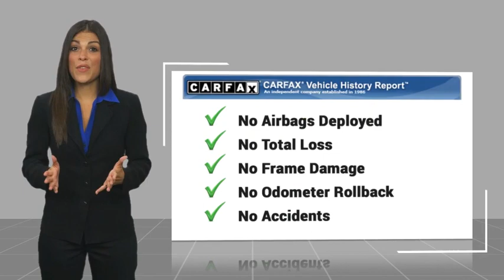2016 Dodge Challenger Fairless Hills PA 3261PBZ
2016 Dodge Challenger R/T Scat Pack

Peruzzi Mazda
140 Lincoln Highway

Clean CARFAX.brbrEvery vehicle we sell is state inspected by one of our Master trained technicians. A copy of all service work is available upon request. Low interest rates available through one of our 30+ lenders. One Year of complimentary Oil Changes included on every Peruzzi vehicle purchase!